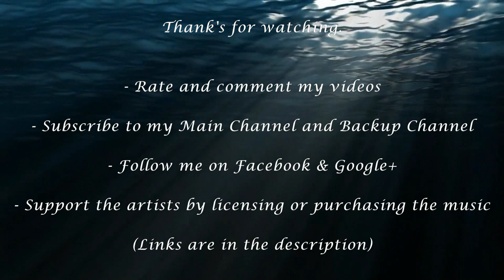Baptiste Fehrenbach - Infinite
Track: Infinite
Composer: Baptiste Fehrenbach

PROMOTING TRACKS, PICTURES, OR VIDEOS ON MY CHANNELS:

- Pictures should be in 1080p or higher with artist information and link
- Videos should be in 1080p or higher with artist information and link

- etc.